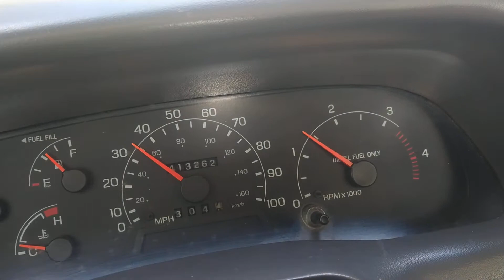June 30, 2021